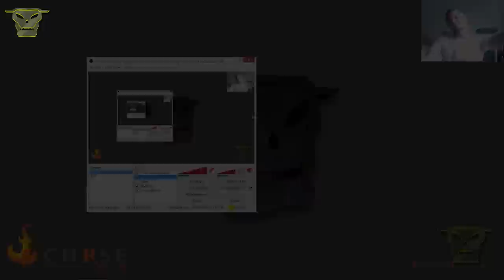RCT3 - Building The Default Park II - Episode 04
Hi there!
This is a RCT3 Let's play series, in which we'll build a new No Custom Scenery (NoCS) park similar to Birch Plains, one of my most popular parks (downloaded over 2200 times). During this series I show you in timelapsed videos how and what I create.

Recordings for the original episode 4 were lost, therefore I show what I've done, and continue from there!

Uploads will be weekly for now.
For questions and info, follow and mention me on twitter: @DotC_Brian